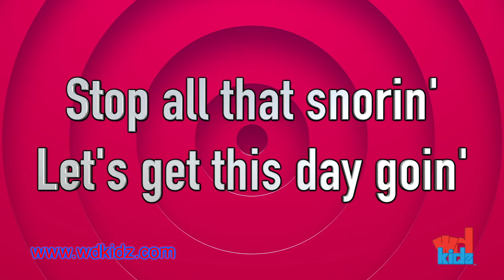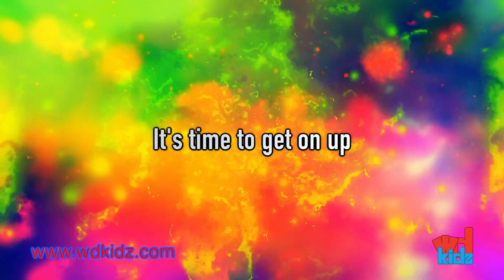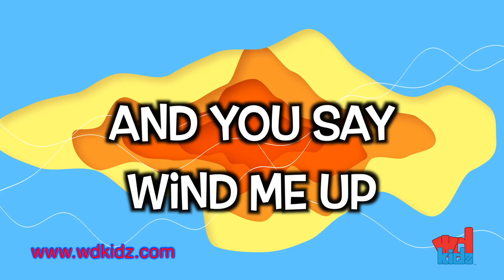GET ON UP Lyric Video - WD Kidz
Fun action lyrics and music!